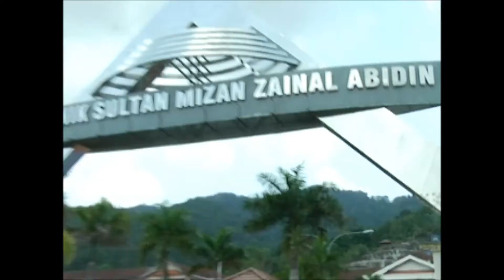LAGU PSMZA 2016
Lagu Rasmi Politeknik Sultan Mizan Zainal Abidin, Dungun, Terengganu.